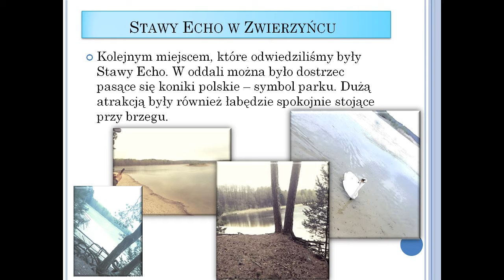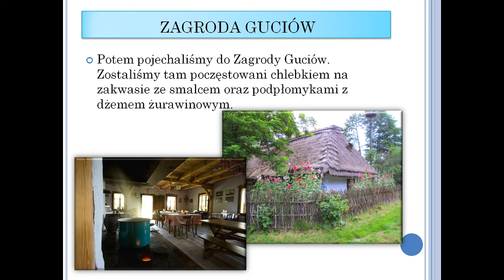WYCIECZKA KLAS 4 i 5 PO ROZTOCZU.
Uczennice klasy 5 przygotowały relacje z wycieczki